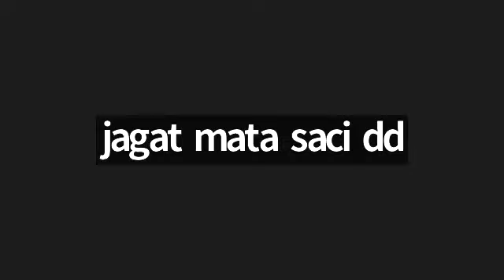Meeting With Lead Facilitator